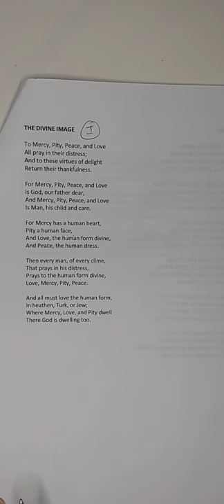Blake's 'The Divine Image' from Songs of Innocence.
This video is for OCR A Level English Language and Literature pupils who are studying the poems of William Blake. This poem is from Songs of Innocence.